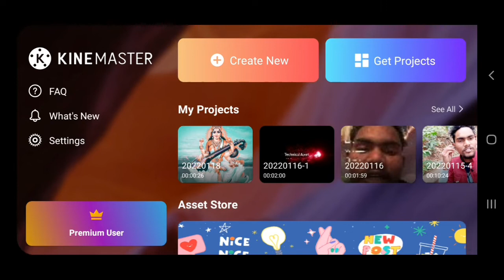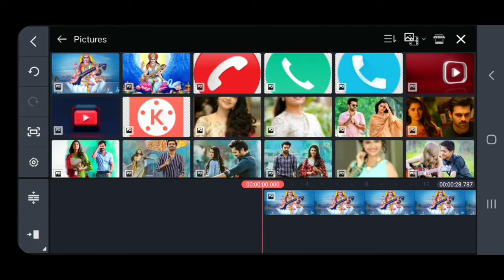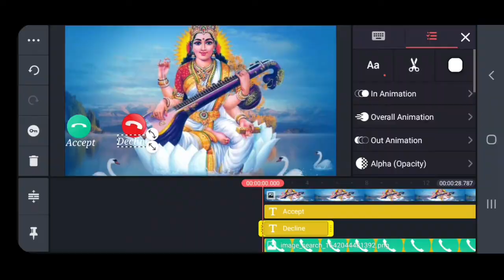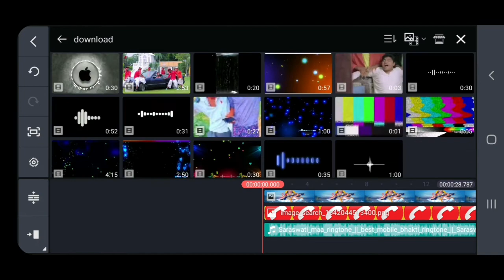Saraswati puja status 2022 ||Saraswati mata status ||Saraswati puja status editing kinemaster 2022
iss video mai bataya hu ki aap apne Saraswati puja status 2022 ||Saraswati mata status ||Saraswati puja status editing kinemaster 2022